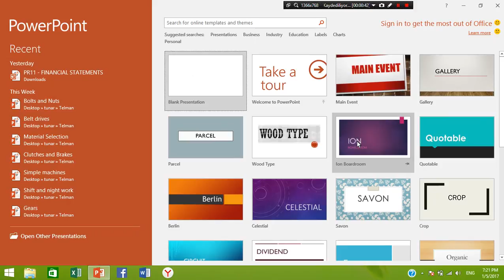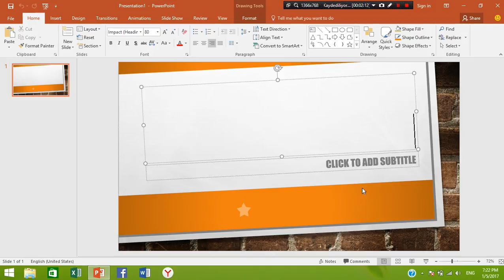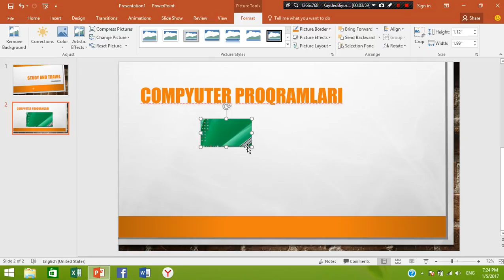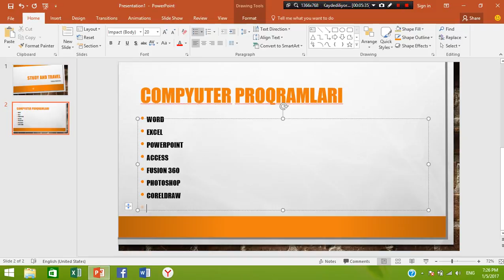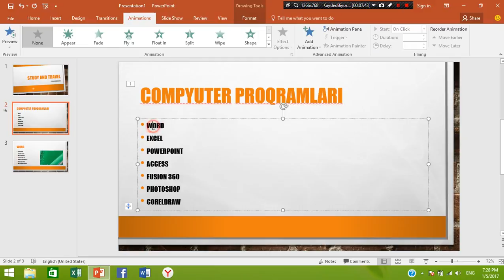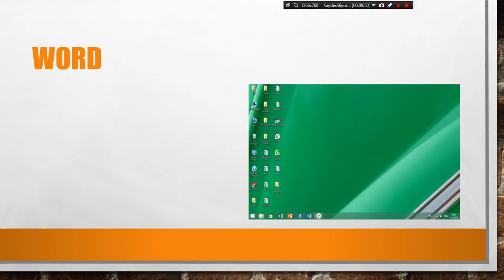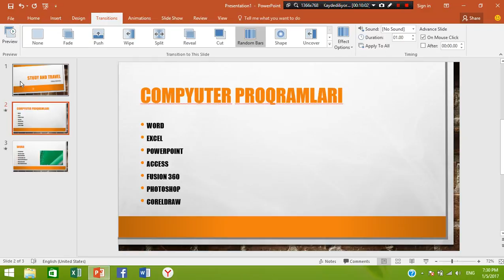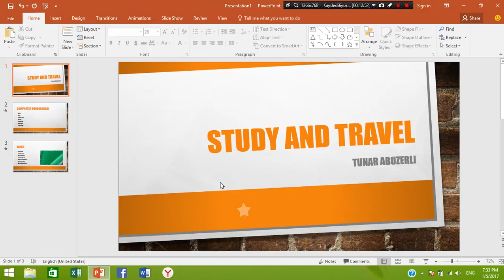PowerPoint 2016 prepare presentation #15